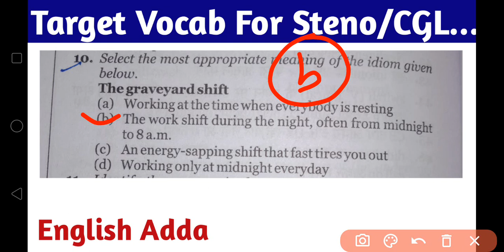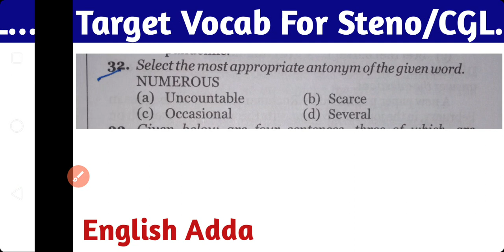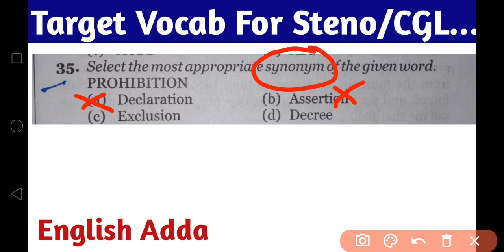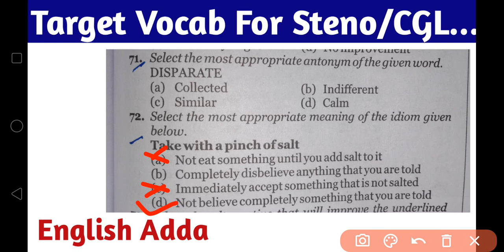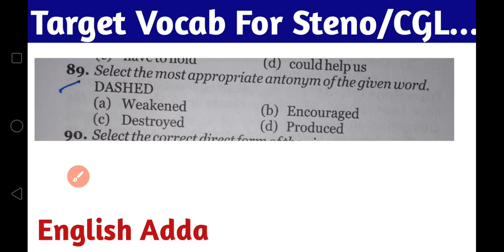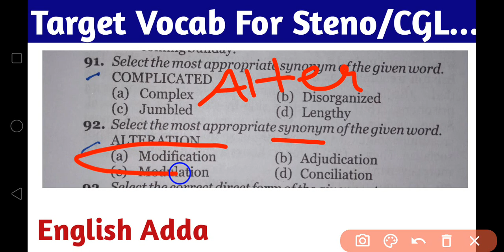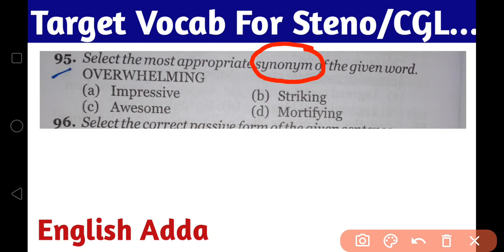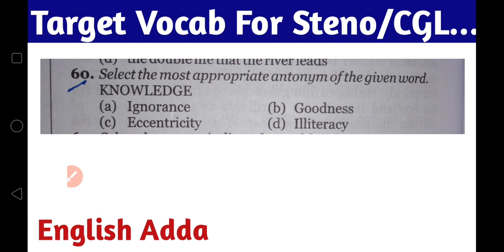SSC Steno 2018 Vocabulary | Vocab Asked In Steno-2018 | Free Vocab Set-4 (2018) | Stenographer 2018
Hello Guys (7 जून से) SSC पराक्रम बैच आजशुरू हो रहा है, अगर आपको इसमे Admission लेना हो तो ले सकते है।जिसमे Daily 1 Video आपको कराई जायेगी।पूरी जानकारी के लिये ये विडीयो देखें

Complete Kiran Book Paid Course 👇👇👇👇👇👇👇👇👇👇👇👇

Kiran Book

MB BOOK 166 SETS SOLUTION 👇👇👇👇👇👇👇👇👇👇👇👇👇👇👇👇👇👇👇

MB BOOK

आज बात असली Vocabulary की होगी
VOCABULARY COURSE FROM MB SET WISE
VOCABULARY COURSE SET WISE FROM MB BOOK
FULL VOCABULARY FROM MB BOOK
MB BOOK FULL SOLUTION
FULL SOLUTION OF MB BOOK
MB BOOK'S VOCABULARY
VOCABULARY FROM MB BOOK
EASY WAY TO IMPROVE YOUR VOCABULARY.
BEST VOCABULARY
FULL VOCAB COURSE
BEST COURSE OF VOCAB
ENGLISH ADDA
SAURAV JAIN SIR
ENGLISH VOCABULARY FROM MB SET WISE